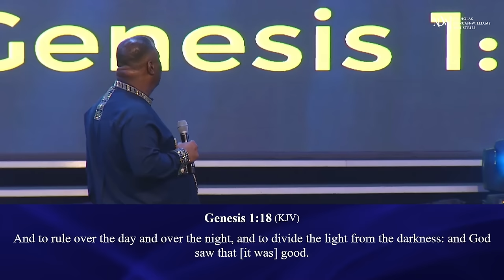How To Release Your Faith - Archbishop Duncan-Williams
In this video, Archbishop Duncan-Williams explains how our faith is not released when we are silent but when we open our mouths to declare what what we want to see.

This is an excerpt from "Your Latter Will be Greater."

GIVING
Your generous support is appreciated:

For Ghana: Give via Vodafone Cash: 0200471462

Do you need prayers?

Join Archbishop Duncan-Williams’ One Million Strong global community of intercessors by signing up

1) This video has no negative impact on the original works (it will actually be positive for the owner)
2) This video is for entertainment and inspirational purposes.
3) It is not transformative in nature
4) We only used bits and pieces of the original content to get our message across where necessary